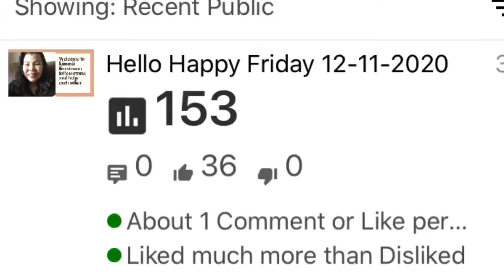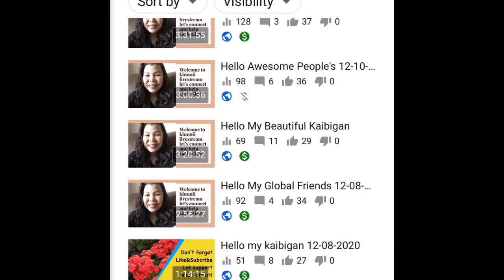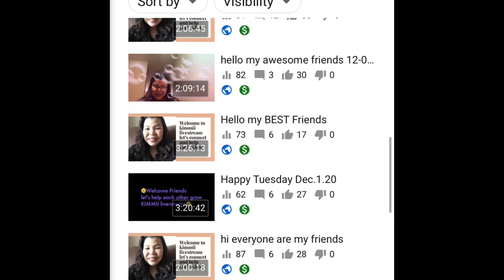What’s Happened with My VIews